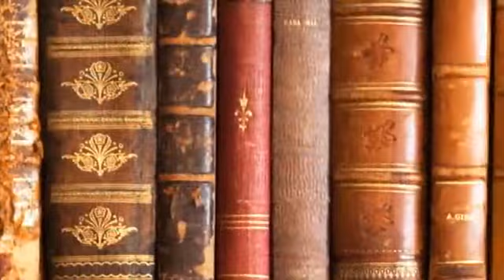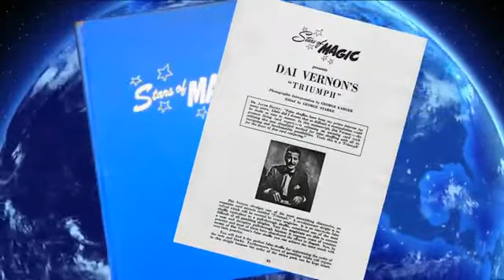Triumph Vol 3 World's Greatest Magic by L&L Publishing DVD